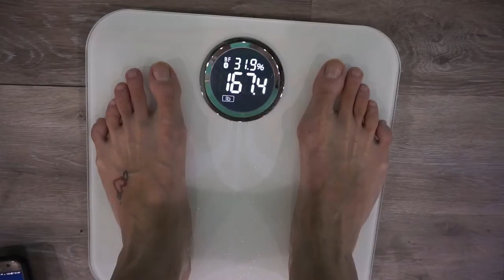2018-04-01 Weigh In: ROUGH MONTH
March was. ROUGH.